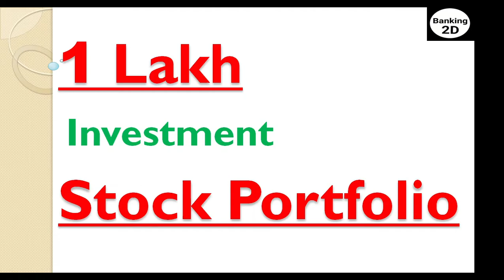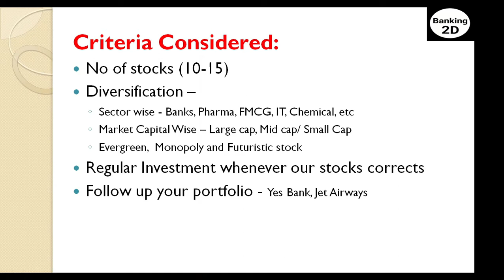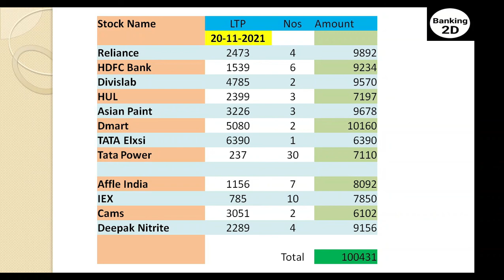1 Lakh Investment Stock Portfolio| How to Make Stock Portfolio in 1 Lakh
1 Lakh Investment Stock Portfolio | How to Make Stock Portfolio in 1 Lakh

Criteria Considered:
No of stocks (10-15)
Diversification –
Sector wise - Banks, Pharma, FMCG, IT, Chemical, etc
Market Capital Wise – Large cap, Mid cap/ Small Cap
Evergreen,  Monopoly and Futuristic stock
Regular Investment whenever our stocks corrects
Follow up your portfolio - Yes Bank, Jet Airways

Since I'm not a SEBI registered Investment Advisor Please consult your financial adviser before taking any financial decision. All posts are for education purpose only. We shall not be responsible for any your profit or loss.

You can comment if you need any additional information

Team Banking 2D